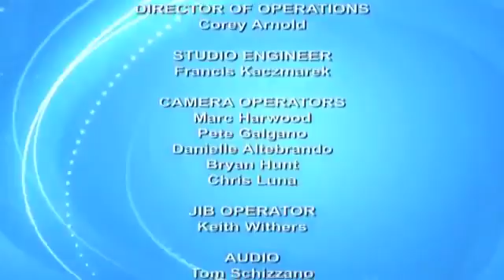Turning Point with Frank MacKay - former New York Governor David Paterson (Part 1 of 2)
Host Frank MacKay speaks with New York Congressman Peter King. Turning Point with Frank MacKay is TV talk show where host Frank MacKay engages America's politicians, entertainers, business.

Host Frank MacKay speaks with former New York Governor David Paterson. Turning Point with Frank MacKay is TV talk show where host Frank MacKay engages America's politicians, entertainers,.